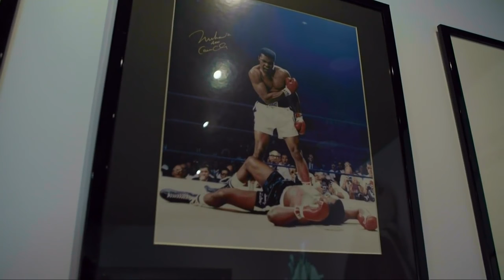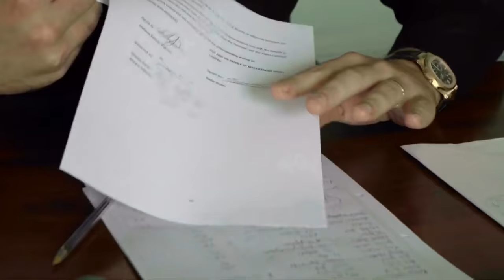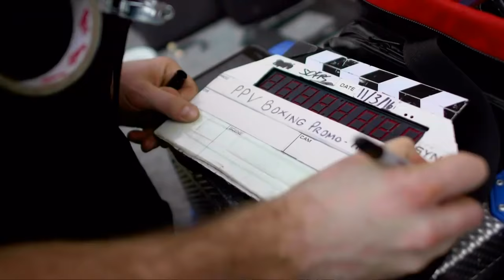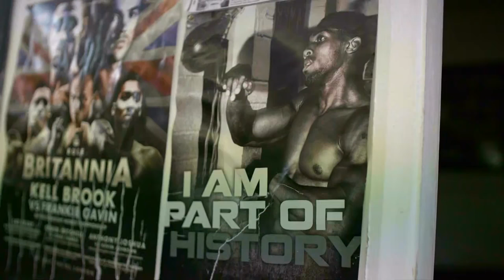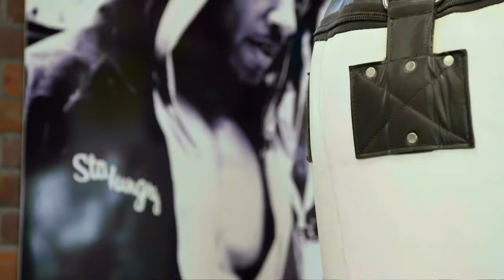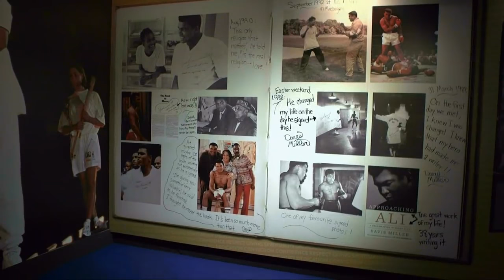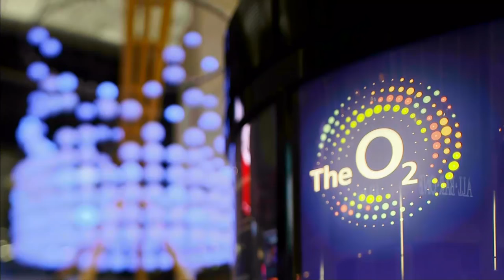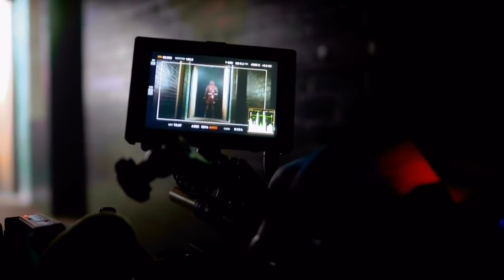Joshua: Behind The Ropes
Behind the Ropes: Charles Martin Watch Behind The Ropes: Joshua Here - Watch Gloves are Off- .

Go behind the scenes with Anthony Joshua as he prepares to take on Konstantin Airich in Manchester.

15 wins. 15 knockouts. It's easy to become arrogant, but not for Anthony Joshua. Follow AJ as we speak to the people closest to him, and delve into the psyche .

Welcome to the Boxing Gossip Youtube channel. The focus here will be on discussing the comings and goings within the sport, both UK and international.